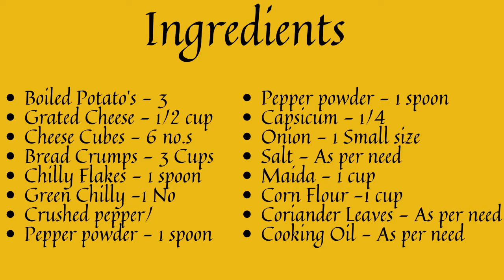POTATO CHEESE BALL/CRISPY POTATO CHEESE BALL RECIPE IN TAMIL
FoodQueen369 POTATO CHEESE BALL#
Our YouTube Channel is  FOOD QUEEN 369
Our Background music from Vlog  No Copyrights Music